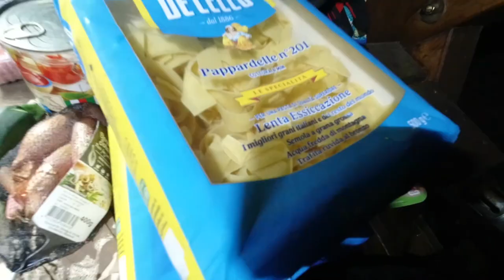Wandern mit INFOTZRICO u. MarvCon TV (Sächsische Schweiz)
Ich habe mich mit INFOTZRICO, MarvCon TV und Helmut in Dresden getroffen und haben eine mehrtägige Wanderung in der sächsischen Schweiz gemacht. Übernachtet haben wir 3X im Freien - davon die letzte Overnight unter der Brücke.